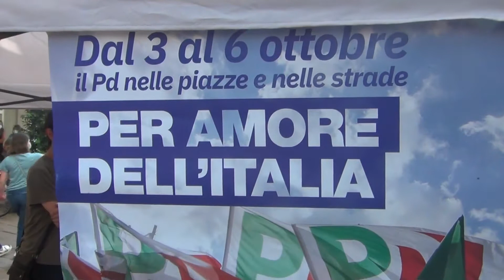Intervista assessore Roberto Molinari su disagi sociali a Varese